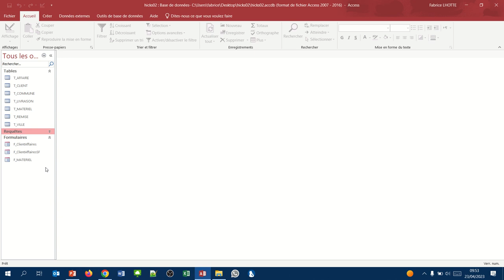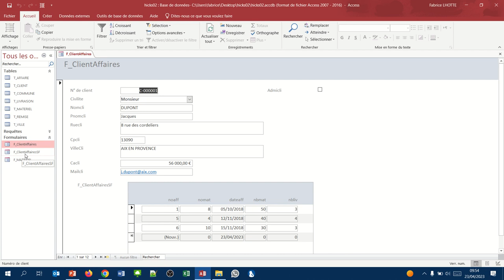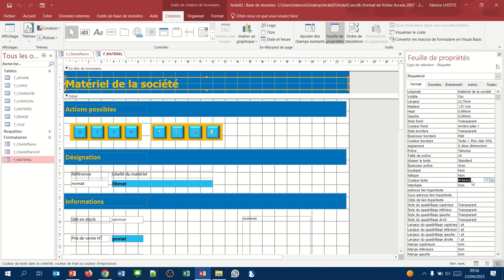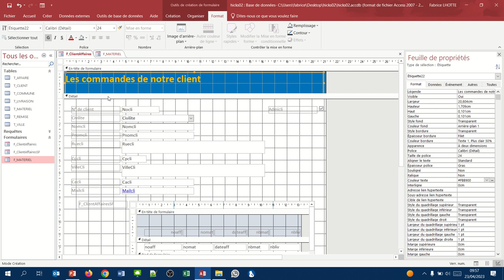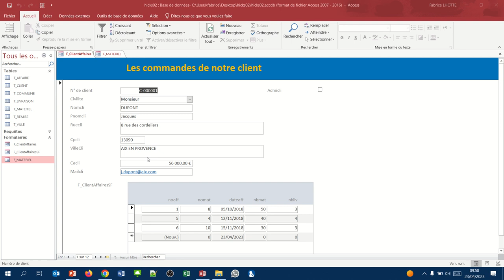Personnaliser l'en tête d'un formulaire avec sous formulaire (Formulaires Access 16)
Nous allons ici voir comment personnaliser rapidement l'en-tête de formulaire en se basant sur un autre formulaire.